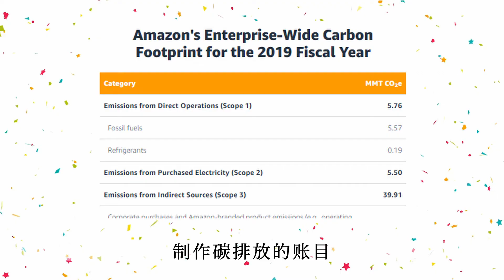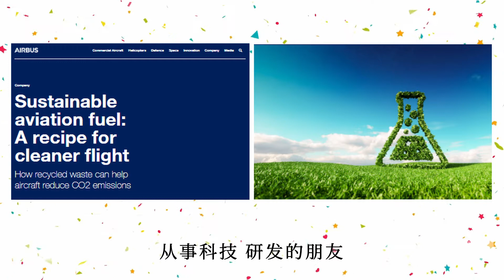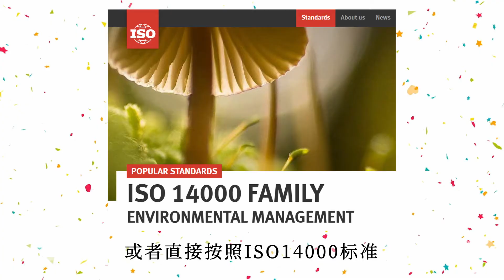碳中和的“钱”景：一大波商机和新工作已来……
00:01 为什么我想跟你分享这个主题
00:20  碳资产相关”钱“景
01:25  新能源的”瓶颈“有待突破；我的一个MBA同学也是新能源企业合伙人
02:48  运营模式将迎来一波转型，需要怎样的人才
03:17  “碳抵消”机会多多
03:50  产品策划、品牌营销应该注意什么
04:35  怎样为”低碳结盟“做贡献
05:01  融入碳中和潮流其实没那么难
05:23  结语